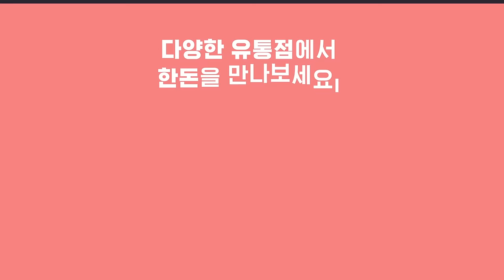📣국민을 건강하게, 일상을 행복하게 더 풍성해진 2023 한돈데이!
2023년, 더 풍성하게 찾아온 한돈데이
파격적인 할인행사와 다채로운 이벤트를 확인해보세요!

📍2023 한돈데이 맞이 한돈 할인 판매!
-한돈몰: 50% 초특가 할인 (23.10.23 ~ 11.3)
-농협유통계열사 및 라이블리: 삼겹살 20% 이상 할인(23.11.16~ 11.18)
-대형유통점: 최대 40% 할인 (유통점별 행사기간은 다르며 자세한 내용은 한돈닷컴홈페이지를 확인하세요)

📍글로벌바비큐페스티벌 IN홍성 (23.11.3~ 11.5)
-10개 한돈 브랜드 50% 할인 판매
-현장이벤트 등 다양한 참여 이벤트 진행